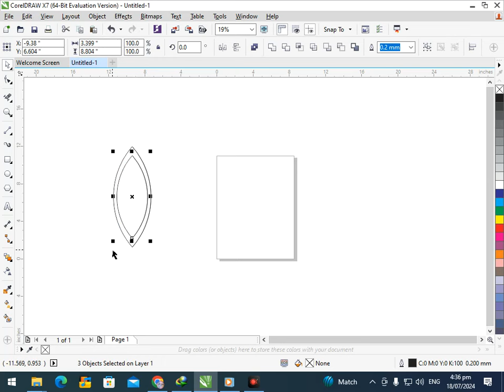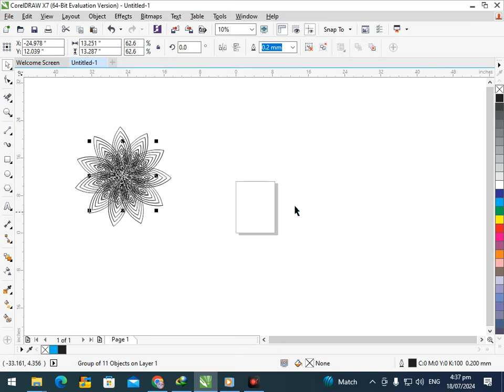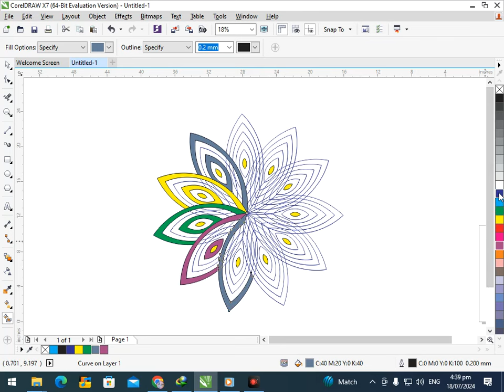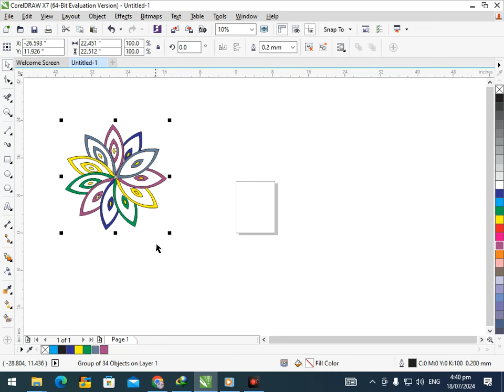Flower Design in Corel Draw. Corel Draw Tutorial.